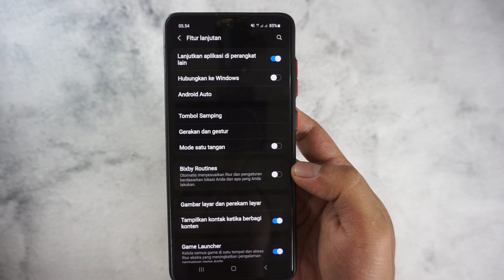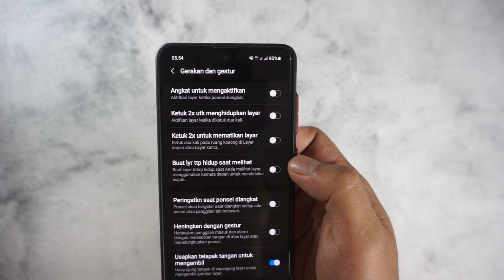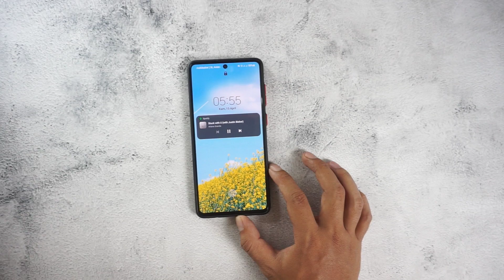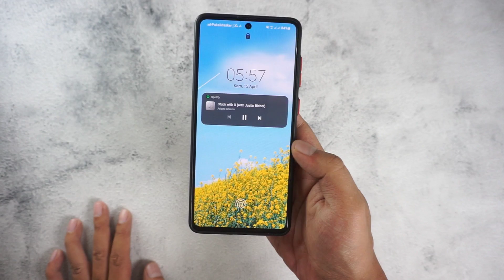Cara Menghidupkan Dan Mematikan Layar Hp Samsung Tanpa Menekan Tombol Power